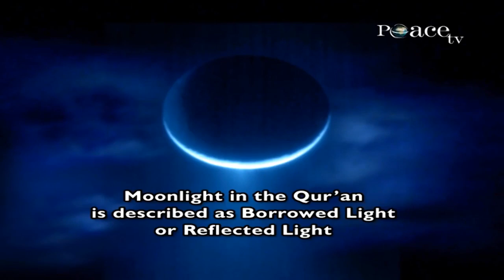The Quran Mentions that the Light of the Moon is Reflected Light 1400 years ago | Zakir Naik